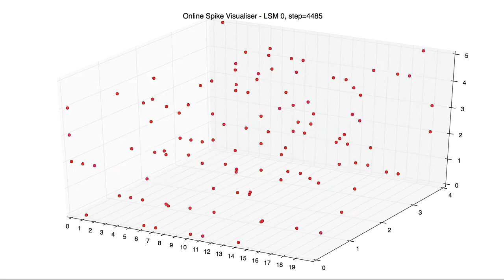Inside a Liquid State Machine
This video shows what happens inside one of the liquids (a pool of spiking neurons) while it was controlling BAXTER robot's arm (the video can be seen